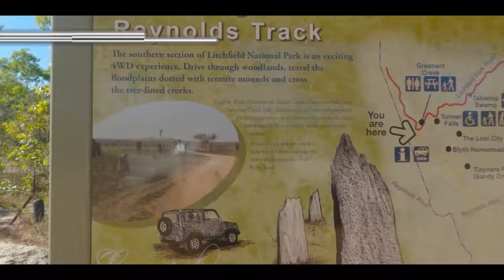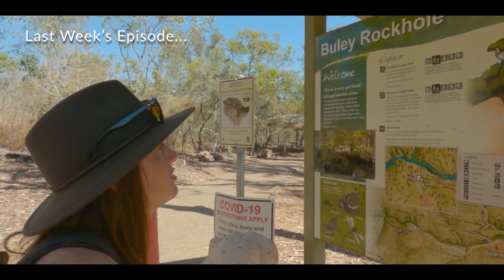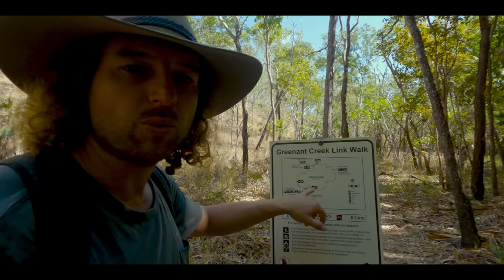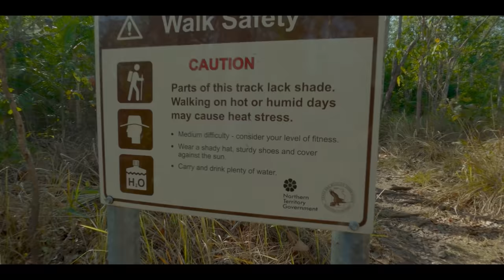Litchfield National Park Part 2 | You Have To See This For Yourself! | Episode 35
Welcome to Part 2 of our Litchfield National Park exploration.

Continuing on from last week, we're determined to get to all of the points of interest in the park.

Litchfield is well known for its epic waterfalls and great swimming holes. It's certainly lived up to that reputation!

This week we kick off climbing to the top of Tjaetaba (Green Ant) Falls. A stunning waterfall in the central part of Litchfield, with an excellent opportunity for swimming in the plunge pool above the falls.

The next stop is the most spectacular waterfall in the park, Tolmer Falls. This incredible set of falls makes its way through cracks and holes in the rocks before a sheer drop into the large pool below.

The following morning we return to The Cascades and have a sensational morning exploring the top cascades and making our way slowly downstream. We got to enjoy numerous rock pools to ourselves before arriving at the lower cascades for a quick dip.

That wraps up our Litchfield trip; join us next week as we explore some of the less-visited waterfalls and gorges in the area.

You can always see what else we're up to by following us on Facebook and Instagram (links below). See you next Sunday!

TubeBuddy